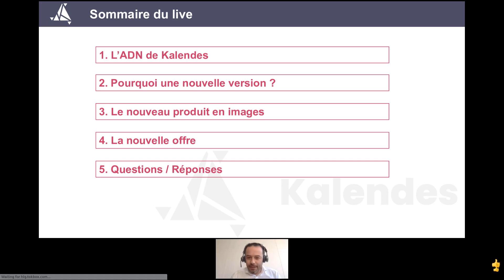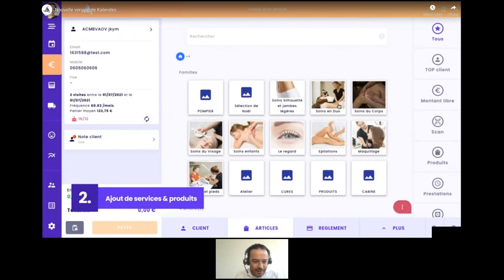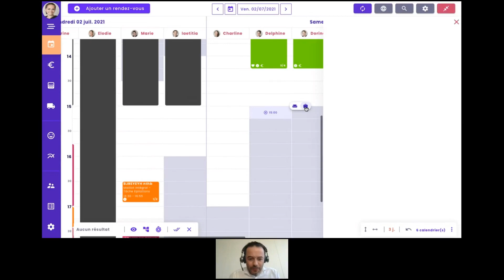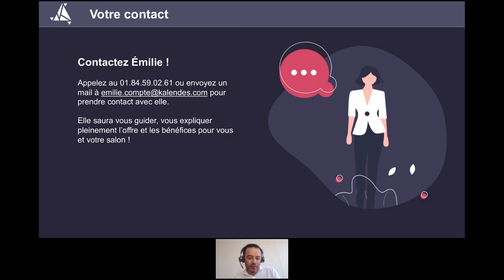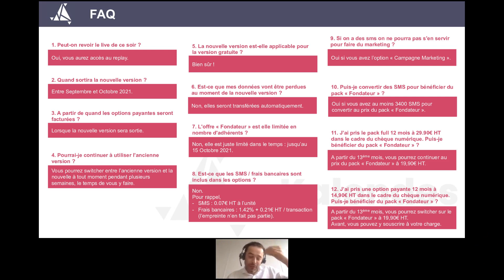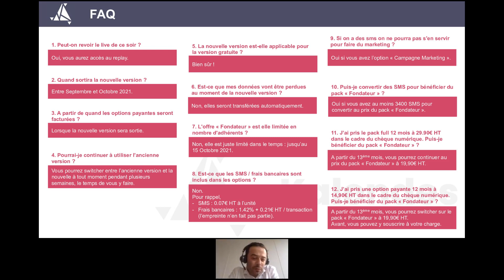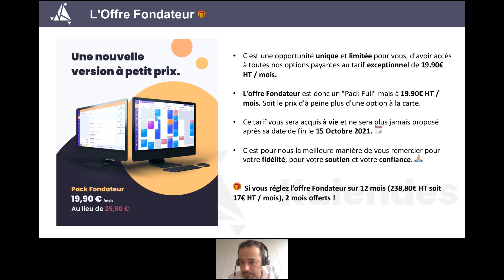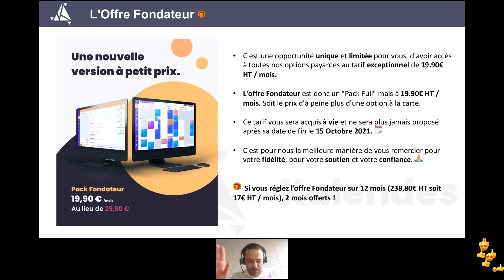Replay du live du 8 Juillet 2021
Présentation de la nouvelle version